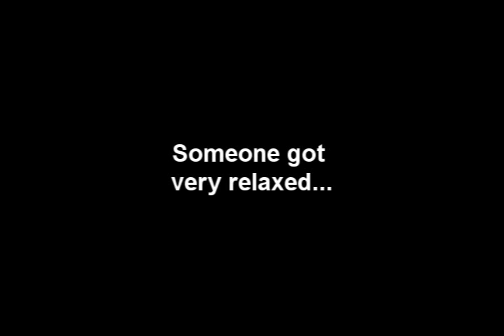Live Classical Music Concert Bottle Drop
While listening to one of the most delicate low-point moments of a recent string quartet performance, someone in the front few rows of the audience got a little too relaxed...